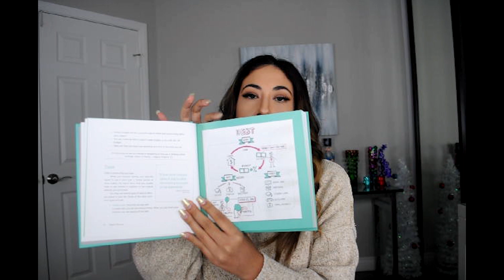5 TIPS TO HELP YOU ACHIEVE YOUR GOALS || MOTIVATIONAL | JENIFER LARSON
HELLO GORGEOUS!!🦋

Every January, it's common for a lot of us to create new goals to accomplish within the year. Here are my 5 tips to help you achieve your goals. I hope you find this video motivational and it inspires you to always crush your goals!

YOUR NEW SKIN CARE REGIMEN IS HERE! 👇🏼

*Sign up and get a $20 bonus when you spend $20!!

*Literally the BEST Kona coffee you will ever have!

✨TOOLS TO HELP YOU ACHIEVE YOUR GOALS✨

Day Designer Planner (small)

Day Designer Planner (large)

Clever Fox Budget Planner (small)

Clever Fox Budget Planner (Large)

Napkin Finance by Tina Hay

Investing 101 by Michele Cagan

If you have looking to improve your finances (get out of debt, learn how to budget, want to know how to make more money, etc), the following books are AMAZING! I own tons of these books and refer to them often. There's no fancy language, no complicated explanations, just very beginner friendly.

Debt 101 by Michele Cagan

Budgeting 101 by Michele Cagan

Stock Market 101 by Michele Cagan

Sales 101 by Wendy Connick

Personal Finance 101 by Alfred Mill

Retirement 101 by Michele Cagan

Real Estate 101 by Michele Cagan

Passive Income, Aggressive Retirement by Rachel Richards

Economics 101 by Alfred Mill

Social Security 101 by Alfred Mill

I was not paid in any way to create this video. All thoughts and opinions in this video are my own. Because I manage a salon and spa some products mentioned in this video may have been purchased at wholesale pricing or gifted to me through a staff rewards program.